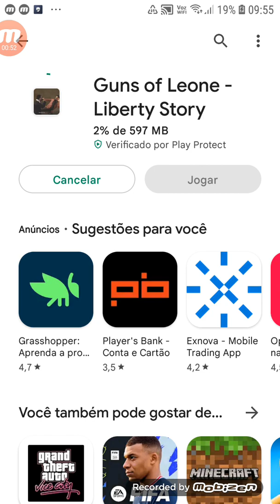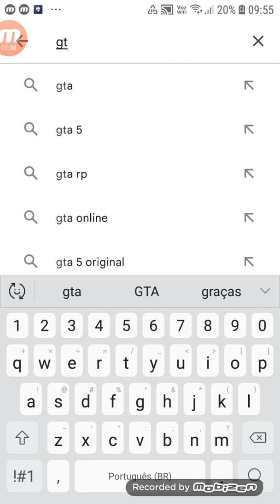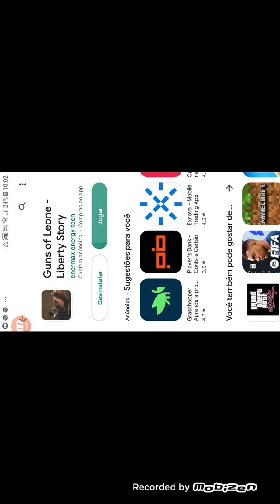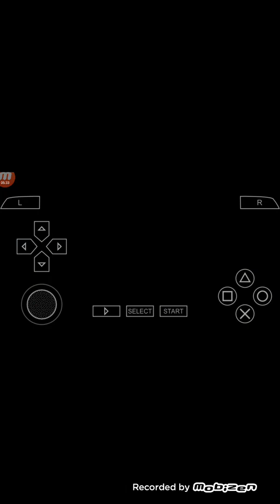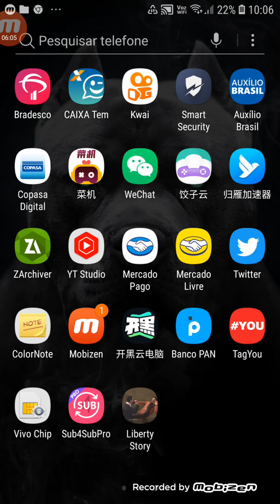Dois GTA de graça na Play Store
primeiro GTA: Vincenzo Death - Liberty story
segundo GTA: guns of leone liberty story

Grand Theft Auto: Liberty City Stories é um jogo eletrônico de ação-aventura desenvolvido pela Rockstar Leeds em colaboração com a Rockstar
GTA Vice City Stories (Grand Theft Auto Vice City Stories), conhecido clássico da Rockstar Games apareceu de forma gratuita na Google Play Store, no entanto, tudo indica que é uma versão pirata do mesmo.
O jogo está na Google Play Store com o nome de Taxi Cab Pedestrian Figth Club, no entanto, é a versão do GTA Vice City para PSP. O game conta com 1GB e inclui todas as rádios do jogo, inclusive tem controles adaptados para dispositivos móveis, pois aparenta estar rodando em um emulador
 2 gta de graça play store
#2 gta de graça

2 GTA da Rockstar game de graça  Play Store